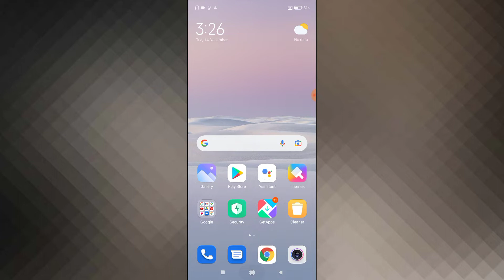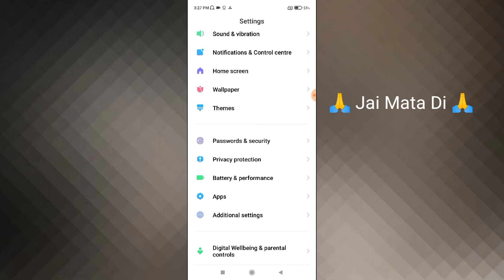Redmi 9 Power Fingerprint Not Working Problem Solve | Fingerprint Kaise Thik Kare Redmi 9 Power Me